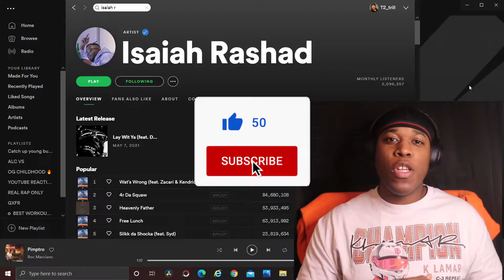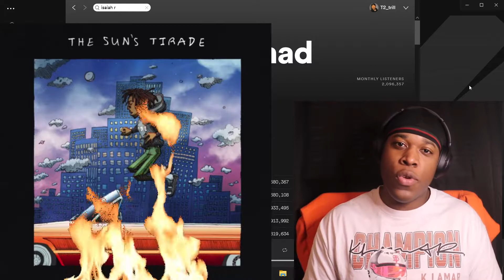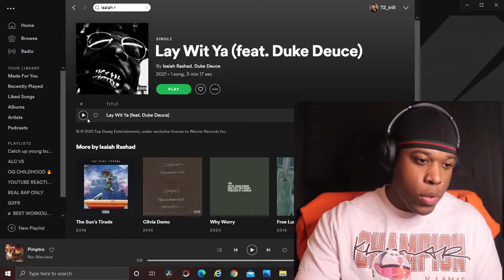Isaiah Rashad - Lay Wit Ya ft. Duke Deuce REACTION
After being dormant since 2016 Isaiah Rashad drops some new material with high anticipation for a new album release soon. Lets check this joint out!